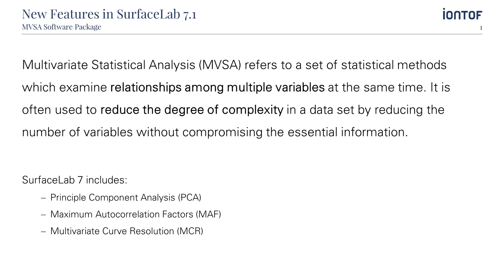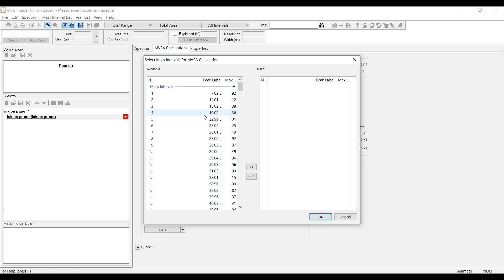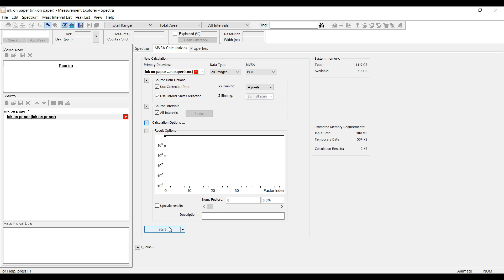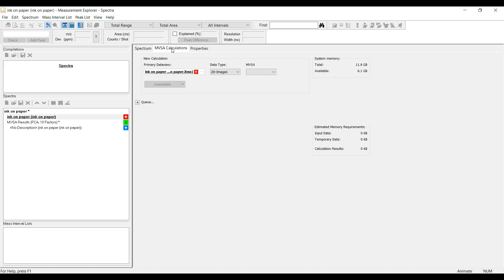Multivariate Statistical Analysis, Part 1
Introduction into the new Multivariate Statistical Analysis (MVSA) feature of SurfaceLab 7.1.